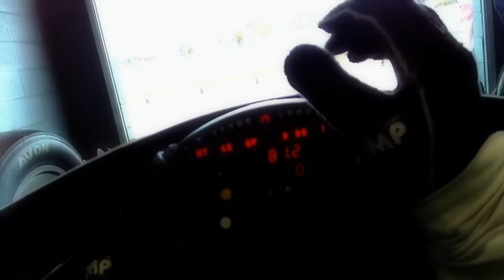Philip Island Circuit. Indycar Visorcam.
Philip Island Circuit. Indycar Onboard.